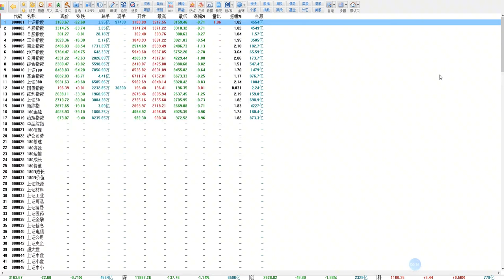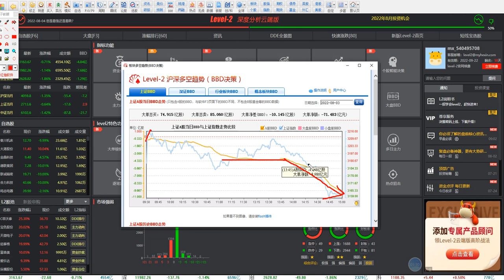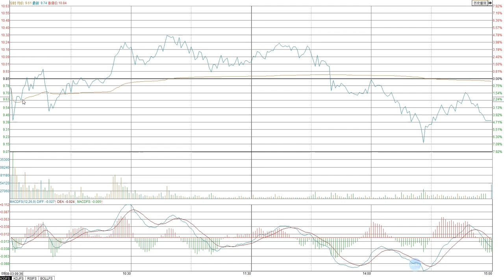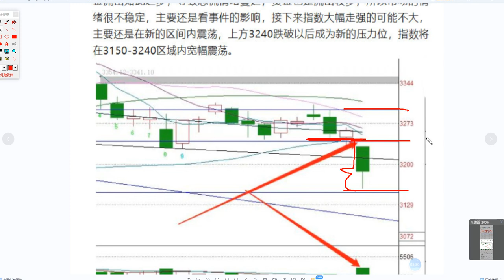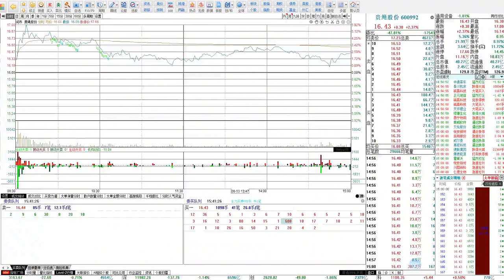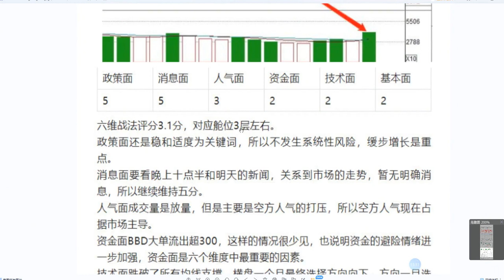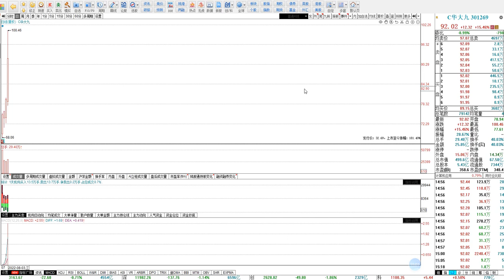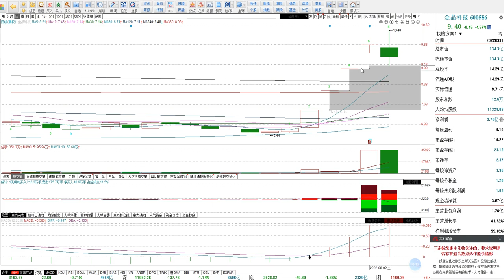8.3号涨停板复盘宽幅震荡先等三天，等待情绪释放市场企稳